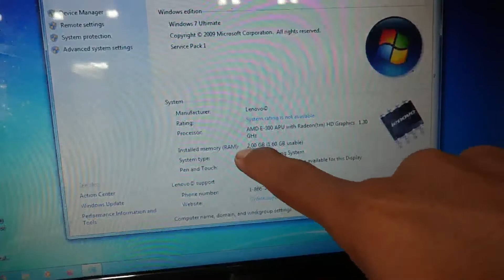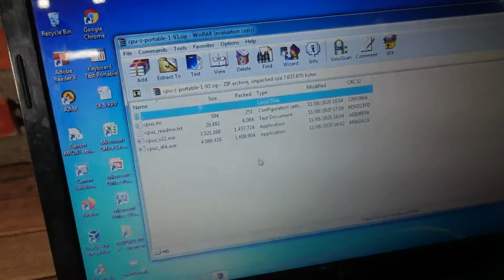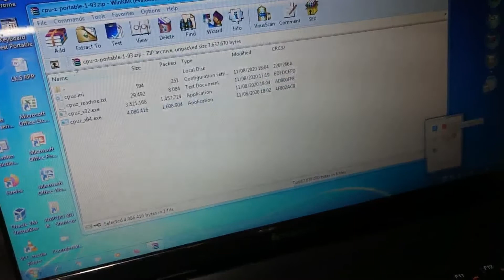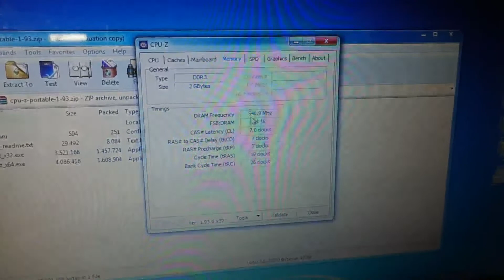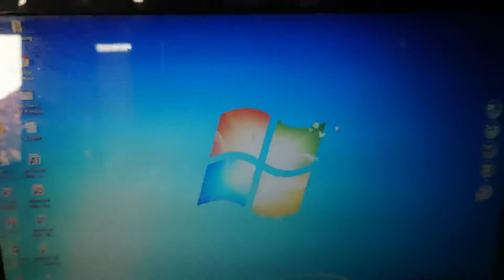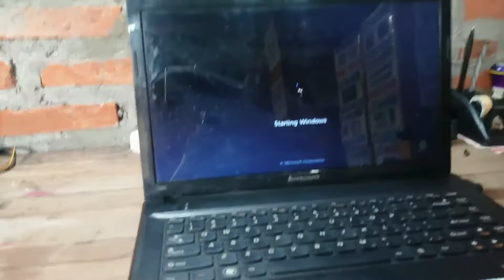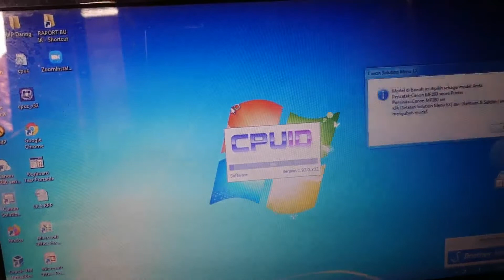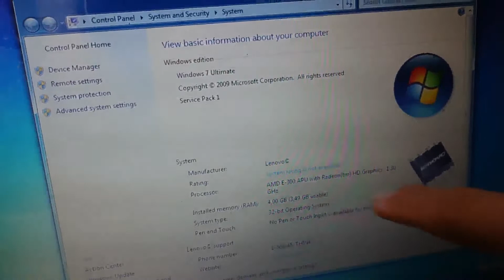Upgrade Ram Laptop Lenovo G485